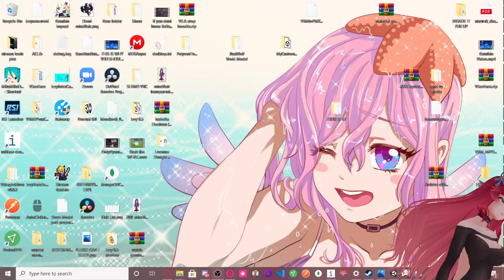FREE TO PLAY WISHING FOR 5 STAR CHILDE/TARTAGLIA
If you want to contribute subtitles to my videos you can here!